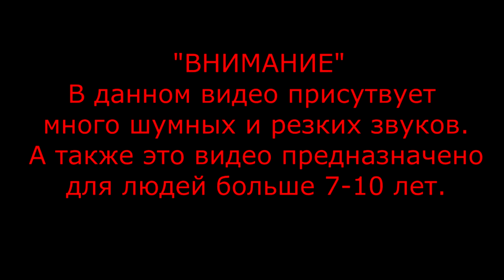Battle toad vs Big guy [REMASTER]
Killer Instinct (SNES) - Title Screen,
Aggressive Battle Music: "Death Cycle Protocol" by Robert Slump,
Mood,